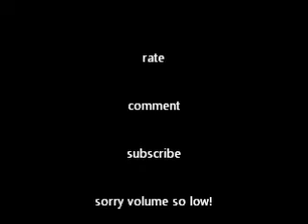husband tag/pregnancy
me and my dear hubby...sorry volume is low